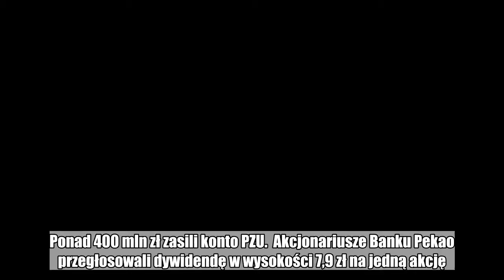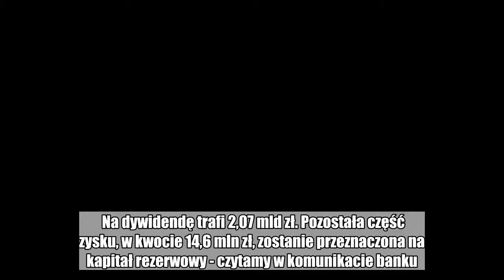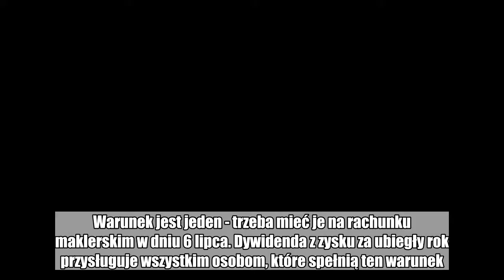Dywidenda Pekao przegłosowana. Bank wypłaci prawie cały zysk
Pekao hojnie wynagrodzi w tym roku swoich właścicieli. Wypłaci ponad 2 mld zł z zysku za 2017 rok. Ponad 400 mln zł zasili konto PZU.  Akcjonariusze Banku Pekao przegłosowali dywidendę w wysokości 7,9 zł na jedną akcję. To oznacza, że niemal cały zysk banku z ubiegłego roku zostanie podzielony między inwestorów.  Na dywidendę trafi 2,07 mld zł. Pozostała część zysku, w kwocie 14,6 mln zł, zostanie przeznaczona na kapitał rezerwowy - czytamy w komunikacie banku.  Najwięcej pieniędzy zainkasują najwięksi akcjonariusze, czyli PZU oraz Polski Fundusz Rozwoju (PFR), którzy mają odpowiednio 20 i 13 proc. udziałów w banku. Największy polski ubezpieczyciel dostanie z całej puli prawie 415 mln zł, a PFR 265 mln zł.  Borys dla money.pl o negocjacjach zakupu Pekao: W Mediolanie kiedyś tam byłem         Na wypłatę mogą się też załapać wszyscy inni posiadacze akcji. Warunek jest jeden - trzeba mieć je na rachunku maklerskim w dniu 6 lipca. Dywidenda z zysku za ubiegły rok przysługuje wszystkim osobom, które spełnią ten warunek. Nawet jeśli nie były wcześniej akcjonariuszami Pekao. Pieniądze na kontach powinny się pojawić 20 lipca.  Obecnie jedna akcja banku kosztuje na giełdzie około 113-114 zł.  W ubiegłym roku Pekao przeznaczyło na dywidendę 2,28 mld zł, co oznaczało wypłatę w wysokości 8,68 zł na akcję.  Bank Pekao jest jednym z największych banków Europy Środkowo-Wschodniej. Od 1998 roku akcje Pekao są notowane na warszawskiej giełdzie.     Masz newsa, zdjęcie lub filmik? Prześlij nam przez dziejesie.wp.pl  Polub money.pl na Facebook:  pzu,  pekao,  dywidenda,  banki,  bankowość,  pfr  dywidenda